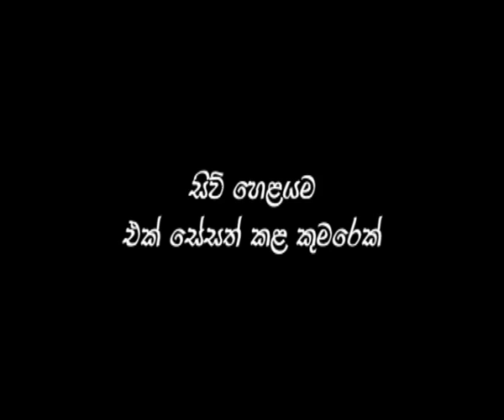Aba PC Official Game Trailer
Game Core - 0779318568